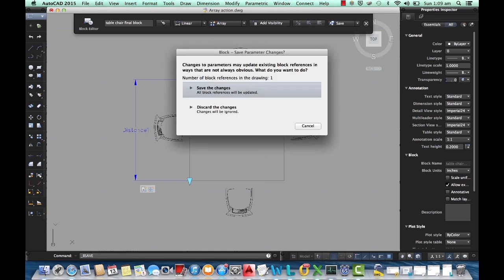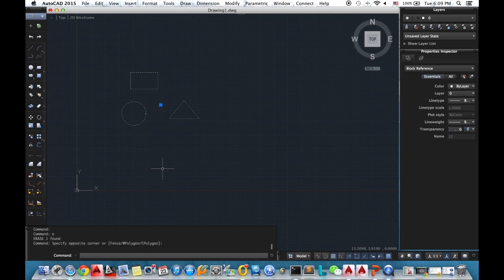AutoCAD LT for Mac